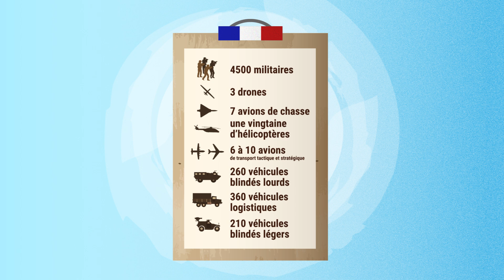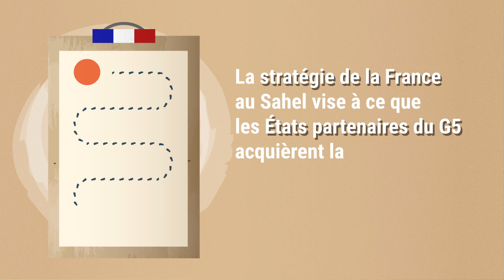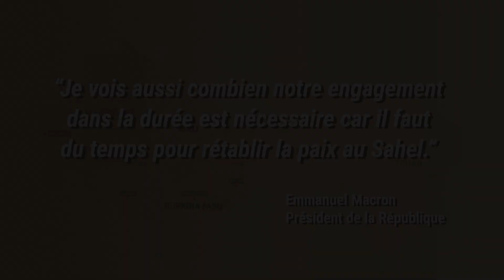[Barkhane] 3 minutes pour découvrir et comprendre l'opération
État-Major des Armées.